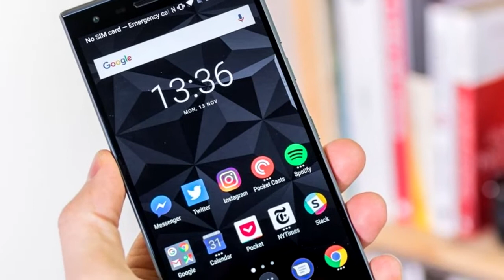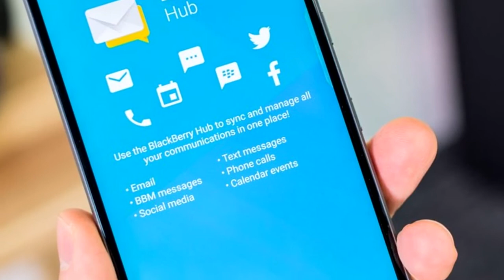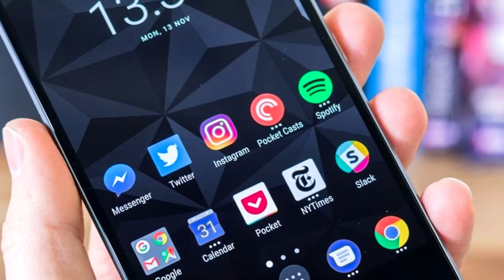Blackberry Motion 2018 - A KEYone without the keyboard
The BlackBerry Motion is a handset for the masses, much more so than the earlier BlackBerry KeyOne. It doesn’t have a keyboard, and at £399 it’s significantly cheaper.

For those who haven’t followed the BlackBerry story over the past few years, the Motion isn’t quite a BlackBerry phone in the same way as, say, a BlackBerry Curve from 2007. In late 2016, Chinese manufacturer TCL signed a licensing/production deal with BlackBerry, as it has done in the past with Alcatel. TCL is also set to revive Palm, for all you underdog lovers out there.

BlackBerry is still reported to have a hand in the design and software of the phones – and the Motion certainly looks and feels like a BlackBerry, even though it doesn’t come with a classic BlackBerry physical keyboard. The company logo sits on on front and back of the device, and the soft-touch plastic of the rear sports a business-like stepped pattern.

The BlackBerry Motion’s screen is similar to that of other phones at this price. It isn’t ultra-high resolution; nor is this an OLED panel. But its quality is good enough to survive a comparison with a phone at any price.

It has a 5.5-inch 1080p IPS LCD screen, making it as sharp as an iPhone 8 Plus. Colours are a little energetic for my taste, but most people appear to prefer this style over a more relaxed one – particularly judging by the reception of the Google Pixel 2 XL. People complained about the Pixel 2’s more muted display.

SUBSCRIB NOW!

by Mr. High Technology